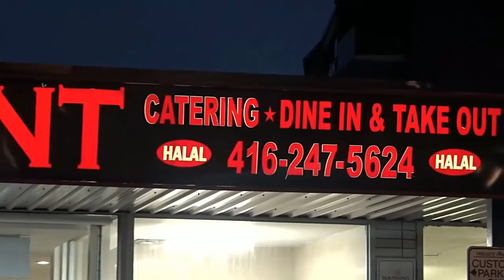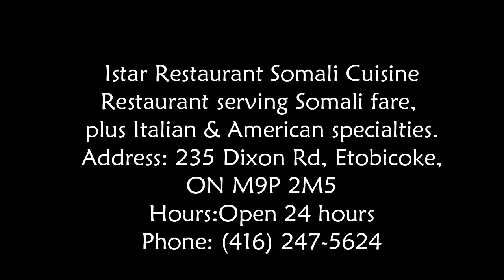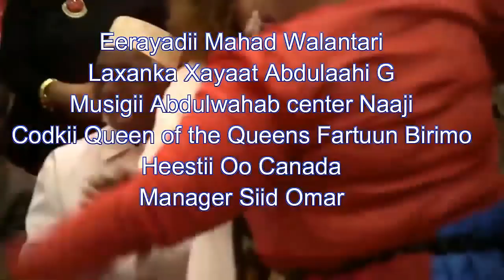The Canadian federal government announcement: 10.4 million dollars to help Somalia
The Canadian federal government announcement: The ministry of international development to allocate 10.4 million dollars to help Somalia in many aspects of development To news channels: